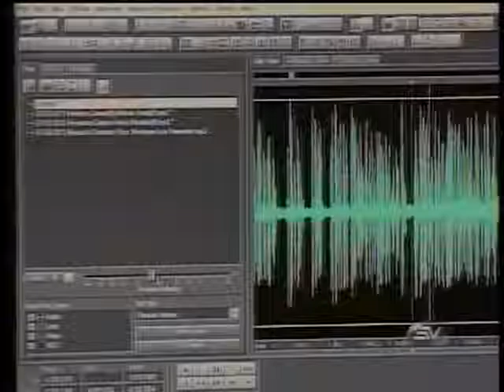Gobierno confirma que no dará entrevistas a medios privados